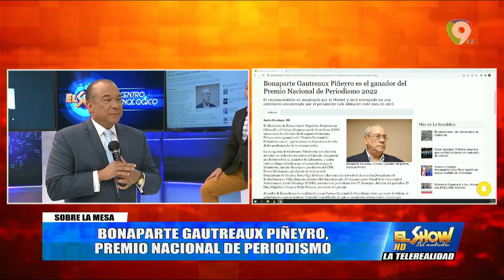Sobre La Mesa Con Cristhian Jimenez│Daños De Campañas Adelantadas